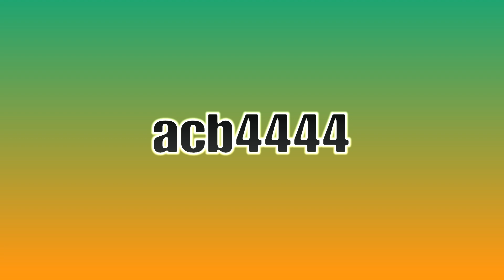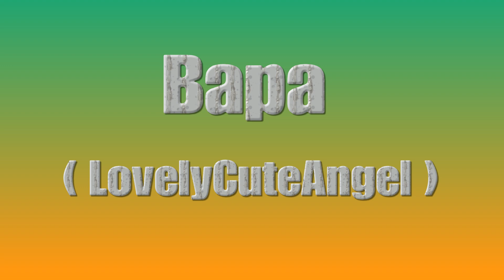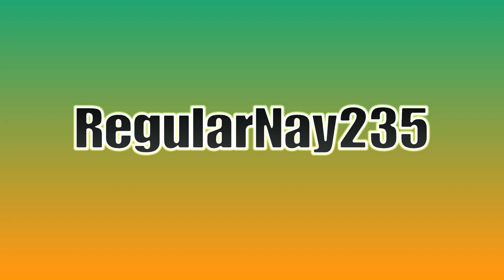|SPECIAL 50 SUBSCRIBERS| Rayman Legends My and My Friends Runs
It's great achievement. Special thanks for people that helped me and subscribers that have watched my every video! Also big thanks for acb4444 and axe98765! They helped me with that video!